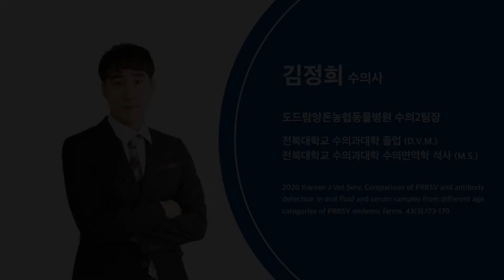[돈돼는 강의] 자돈사 폐사율 줄이기 : 자돈사 질병 관리 사례(1)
- 이번 강의 시간은 자돈사 폐사율 줄이기 세번째 시간으로
자돈사 질병 관리 사례에 대해 이야기해 보겠습니다.

00:44 연쇄상구균증 어떻게 컨트롤할까?
01:14 연쇄상구균증 촉발 원인을 찾자!
02:22 연쇄상구균증 왜 갑자기 폭발했을까?
02:38 이것 관리부터 시작하세요
02:57 연쇄상구균증 컨트롤의 시작은?
03:45 부종병 컨트롤 방법은 무엇일까요?
03:57 부종병이란?
04:45 부종병은 이것과 관련이 있습니다
06:16 이것 통해 부종병 개선했습니다
06:37 부종병 개선에 효과만점인 이것..?!
07:15 글래서병 컨트롤 방법은?
07:45 글래서병 원인에는 뭐가 있을까요?
08:30 글래서병 해결해봅시다~!
09:10 정통 글래서병과 많이 바뀐 모습?
09:56 그래서 어떻게 컨트롤 했냐면요!

🔥분량 폭발🔥로 인해 자돈사 폐사 유발균과 관련한 연자분들의 생생한 경험담이 다음주 금요일 오후 5시에 이어집니다!

※돈돼는 강의를 통해 궁금하신 점이 있다면
    언제든지 댓글을 남겨주세요.
    상세히 안내해드리겠습니다^^